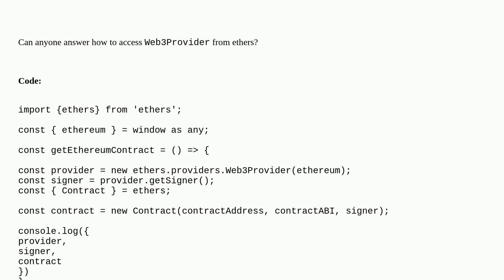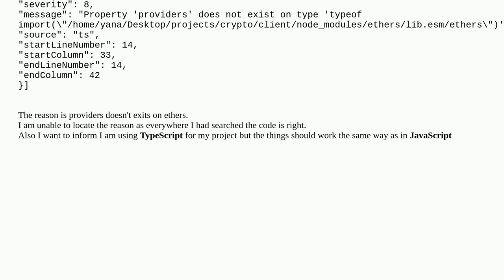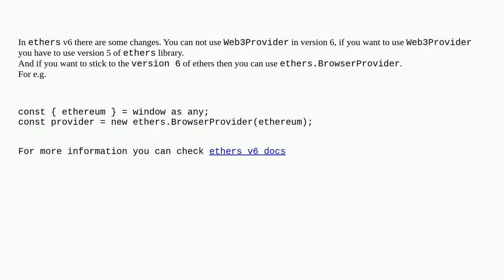Ethereum: Type providers (Web3Provider) does not exist on ethers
Type providers (Web3Provider) does not exist on ethers

A special thanks goes out to the community

  ethers.js